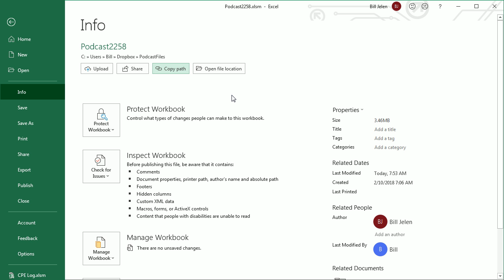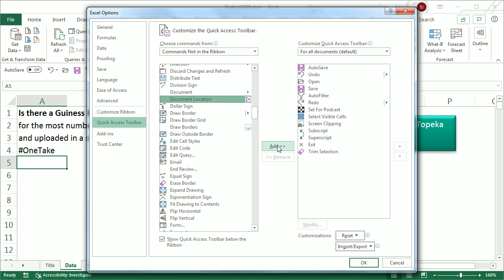Excel Location Clarity: Excel Document Location - Episode 2258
Microsoft Excel Tutorial: Showing Document Location in Excel Title Bar

An awesome trick from Candace & Robert in Topeka of how to copy the path to your workbook using Document Location on the Quick Access Toolbar in Excel. Note that in 2021, the command called "Document Location" was renamed to be "Address [Document Location]. You will now find it in the "A" section of the list instead of the "D" section.

Welcome to episode 2258 of the MrExcel podcast, where we dive into all things Excel. In this episode, we will be discussing a handy tip for finding the location of your Excel documents. I recently learned this tip from two attendees at my Topeka power Excel seminar, Candice and Robert. And what's even more exciting is that Microsoft has now added this feature to Excel for Office Insiders.

If you are an Office Insider, you can now easily access the file location or copy the path of your Excel document by simply going to File › Info. I personally love the addition of these four new buttons, especially the open file location and copy path options. It used to be located in the far right-hand side of the open file location button, but now it's conveniently located at the top.

But what if you're not an Office 365 user or an Insider? Well, don't worry because Candice and Robert have a trick for you. Simply right-click on the quick access toolbar below the ribbon and select "Customize Quick Access Toolbar." Then, go to "Commands Not in the Ribbon" and look for "Document Location" in the Ds. Add it to your toolbar and voila! You now have easy access to the document location. It may take up some space, but it's definitely worth it.

I want to thank you for tuning in to this episode of the MrExcel podcast. And if you have any suggestions or requests for future episodes, leave them in the comments below. Until next time, happy Excel-ing!

This video answers these common search terms:
how to find file path for file on excel
how to find path to excel file
how to find the path for an excel file?
how to copy a path of excel file
how to copy file path to excell
how to copy path of a excel file
how to copy path of excel file
how to get a file path for an excel file
how to get excel file path
how to get file path for an excel file
how to get file path on excel
how to get path of excel file
how to get path of excel file on pc
how to get path to excel
how to get the path of an excel file
how to view file location in excel
how to get excel to show file location

Table of Contents:
(00:00) Showing Document Location in Excel Title Bar
(00:21) Copy Path from File, Info
(00:50) Trick for non-Office 365 users
(01:04) Adding document location command
(01:14) Copying file path
(01:30) Clicking Like really helps the algorithm